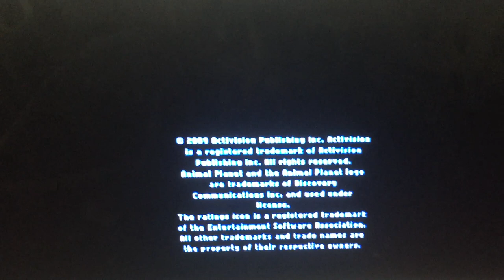Activision/Big Blue Bubble (2009)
For Nintendo DS Game is “Animal Planet: Vet Life” from Activision (2009)